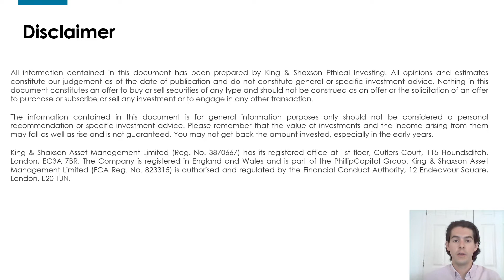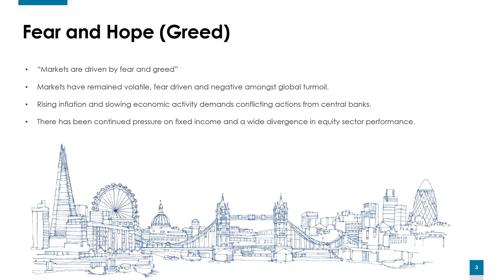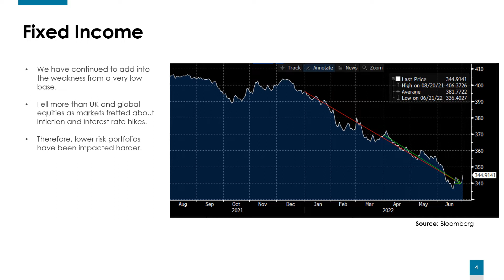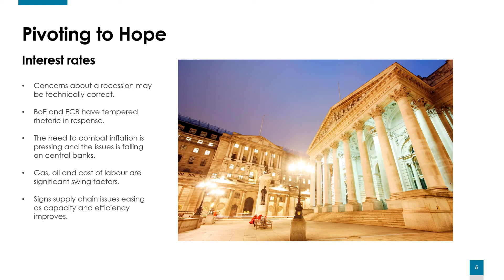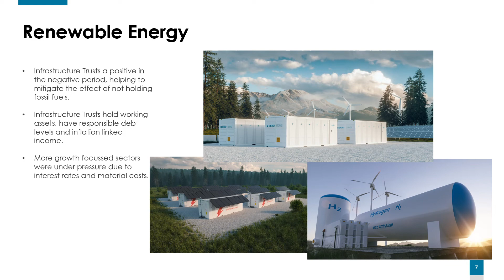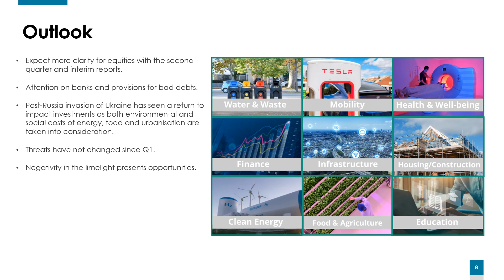Fund Managers report Q2 2022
As the old saying goes, “markets are driven by fear and greed”, and fear has been the dominant factor in market movements this year. Most of the events took place in the first quarter, but the second quarter has seen markets remain volatile and negative. We reflect back on this period whilst discussing pivot points for markets to move from fear to hope.